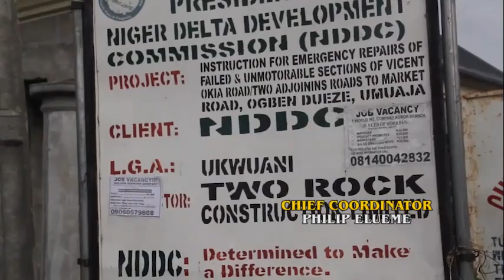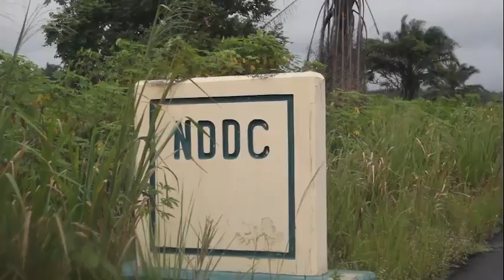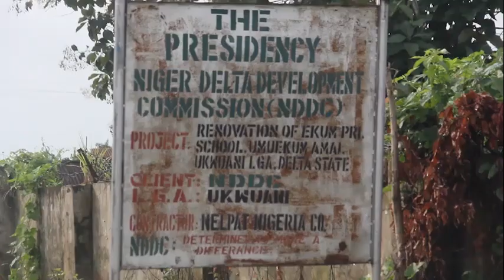Sen. Peter Nwaoboshi's Report Card in Ukwuani -Part 2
Breeze Tv online